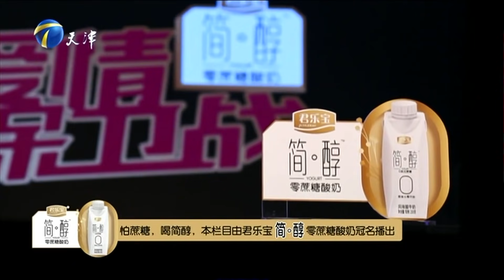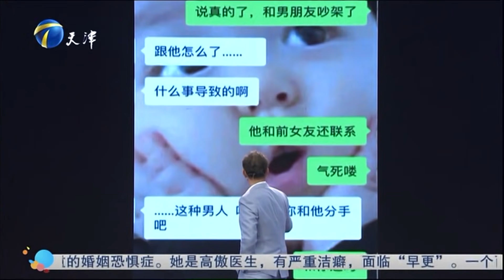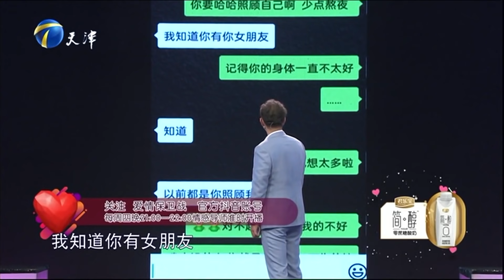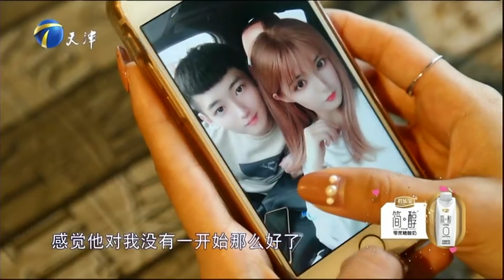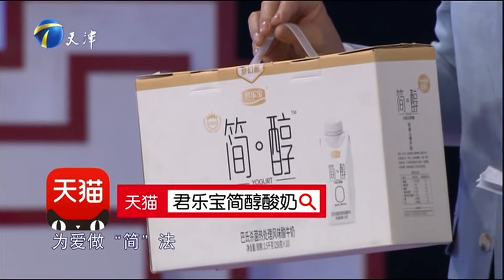《爱情保卫战》20200603 有男朋友还能不能交异性朋友？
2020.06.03